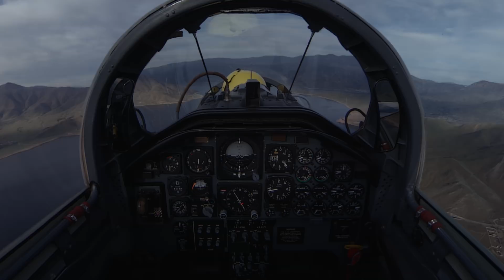Space Explorers Trailer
The latest project from Emmy Award-winning Felix &amp; Paul Studios, Space Explorers lets you reach new heights through the power of VR.